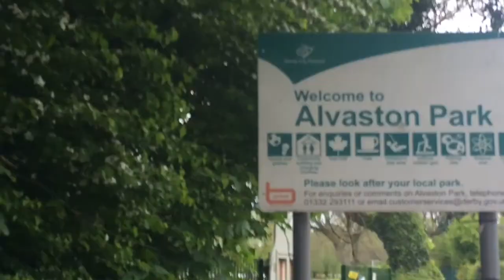Day in the life of Hollie Powley | Vlog | Day 17